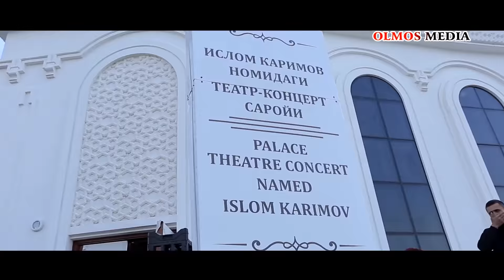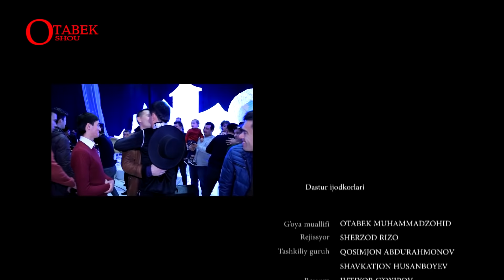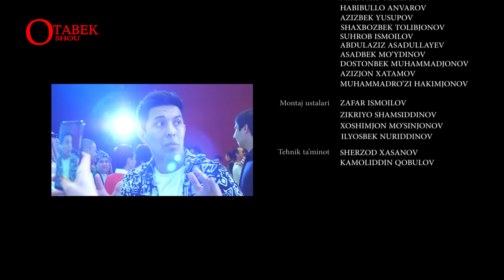Otabek Shou - 2019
Aziz muhlislar sizlardan uzr so'ragan xolda ushbu shou dasturimizni yana bir bor sizlarni e'tiboringizga xavola qilamiz. Aslida ushbu video 100 000 dan ortiq ko'rilgan. Bizni shou dasturimizda ishtirok etgan xonandalar mualliflik xuquqini talab qilishgani bois biz ularni chiqishlarini kesib, yana kanalimizga yukladik. Официальный сайт